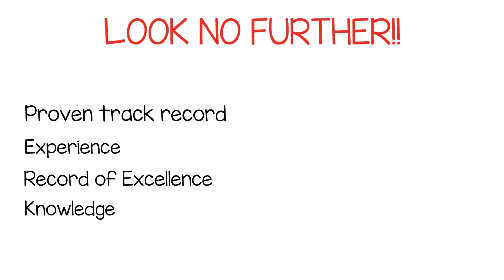Bringing you home...for over 30 years.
Buying or selling a home can be a daunting process. Let us help guide you through the process. We are  Ottawa real estate agents who have the knowledge, experience and expertise to ensure your real estate experience is  a stress-free, pleasant experience.